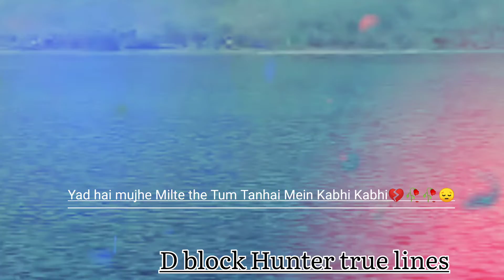long#distance🥀love failure💔broken# 😔💔heart# 💔🥀Deep# line shayari#🥀🥀poetry#